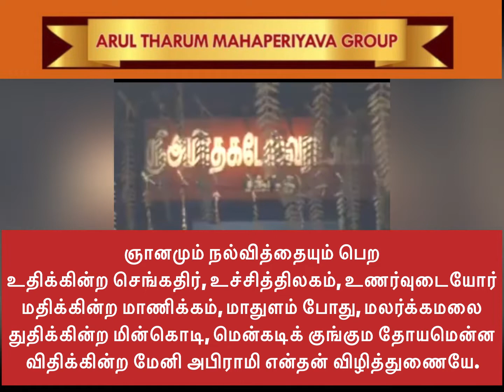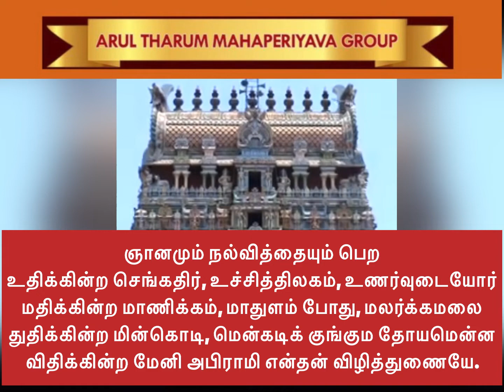1 Abirami Andhadi ஞானமும் நல்வித்தையும் பெற